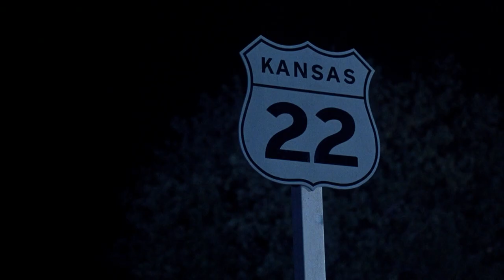Che Zuro - No Turning Back [Rock, Pop] [1986] & Critters (1986 film Soundtrack)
Che Zuro: In Utah for only a decade, Pittsburgh native, by way of Los Angeles, Ché Zuro mixes Beatle-ina pop with the acoustic grit of Led Zeppelin, mixing rock with folk, pop with country, shaking up a sound all of her own. This seasoned performer who has toured with Charlie Sexton, Berlin & more is ready to rock your sox off!
Critters is a 1986 American science fiction comedy horror film directed by Stephen Herek in his directorial debut, and co-written with Domonic Muir. It stars Dee Wallace, M. Emmet Walsh, Billy "Green" Bush and Scott Grimes in his film debut. The plot follows a group of small, furry aliens with carnivorous behavior escaping from two shape-shifting bounty hunters, landing in a small countryside town to feast on its inhabitants.
Although widely believed to have been inspired by the success of Joe Dante's 1984 film Gremlins, Herek has refuted this in interviews, pointing out that the script was written by Muir long before Gremlins went into production and subsequently underwent rewrites to reduce the apparent similarities between the two films. The film grossed $13.6 million during its release in the United States, and spawned a Critters franchise consisting of three sequels and a web series titled Critters: A New Binge released on Shudder. The fifth entry Critters Attack! serves as a reboot of the series.